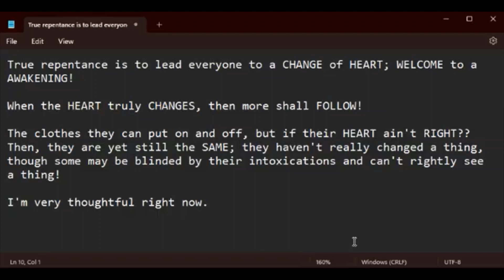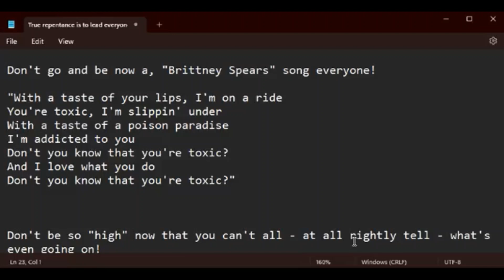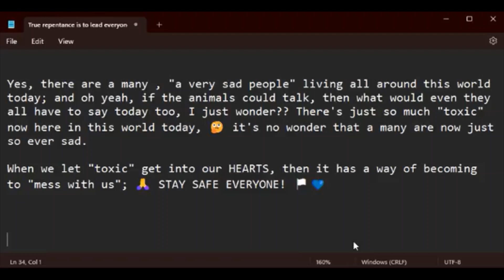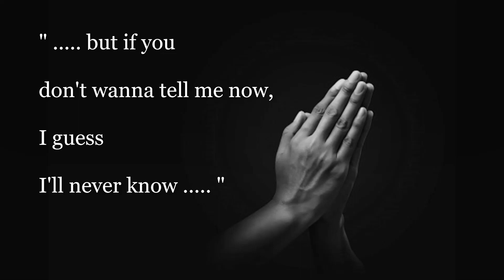STOP being TOXIC; Have a HEART || Discipline/CONTROL YourselfMotivation!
There's a many "very sad people" that are living all around this world for a host of reasons today that needs now to be "attended to" most properly and decently "in the right most proper order"!

The making of this particular video was inspired through while watching/listening to a LIVE VIDEO of, @LoveandLiveShow and then afterwards, @sherpenciltheartist8007; and while as I was doing the recording and making of this video, I then had thought of yet another fellow YouTuber who does very awesome content on something that is in very close relation to the above video, and her YouTube Channel is by the name of, "The Nitty-Gritty On Toxic Relationships" @Nittygrittyotr; our MAKER is just so ever never failing to AMAZE me how this one had all came together (for a special purpose) all in just prior to a few hours of the same day before my above video is premiered! 💯💙

Also, whilst I was even doing some "backstage stuff" before the above premiere, I was listening to someone else, @Natethegreatpodcast2411, and he even seems to had been talking about something that strangely is in relation to the above video too; I'm just so AMAZELY ECSTATIC right now! 💯💙